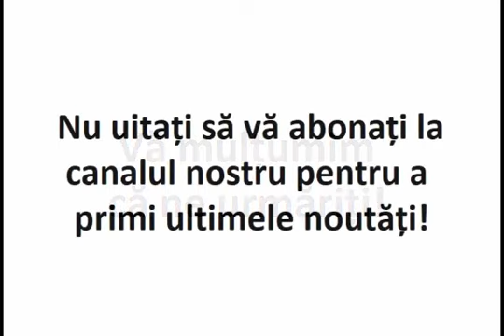„Dacă cineva îţi face vreun rău, să-i scrii numele pe un bileţel şi să-l arzi” - Practici bolnave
Practici bolnave, care dăunează grav sănătăţii creştin-ortodoxe

Omul în general, nu doar creştinul, este atras de lucruri care vin din sfera magiei, superstiţiei, a fabulosului. Astfel, şi în rândul anumitor creştini apar câteva practici bolnave, care dăunează grav sănătăţii creştin-ortodoxe. Ne referim la situaţiile în care cuvântul trece din om în om şi îşi pierde ţelul şi folosul respectiv, şi pe mai departe, ne e dat să descoperim broşuri, pliante şi xeroxuri cu sfaturi şi învăţături eronate despre trăirea vieţii duhovniceşti.

Dintre acestea amintim: să aprinzi candela în casă ca îngerul candelei să vegheze casa; când aprinzi candela sau lumânarea să-ţi pui o dorinţă; candela să fie aprinsă 24 de ore; să aprinzi în fiecare zi un număr fix de lumânări; dacă cineva îţi face vreun rău, să-i scrii numele pe un bileţel şi să-l arzi în flacăra unei candele; în fiecare zi să dai un număr fix de pachete cu diferite alimente; la necaz să arzi lumânările invers şi altele de felul acesta.

Dacă studiem mai în adânc aceste situaţii, vedem că sunt nu numai practici dăunătoare, ci conţin şi învăţături cu totul străine de adevărul creştin. În primul caz, „îngerul candelei” nu există, căci îngerii se dăruiesc spre ocrotire doar fiinţelor vii. Legat de faptul punerii unei dorinţe atunci când aprinzi candela, subliniem că Ortodoxia nu trăieşte din şi cu dorinţe, ci atunci când aprinzi candela te închini şi faci rugăciuni, deci trebuie să înlocuim dorinţa cu rugăciunea, pentru că Dumnezeu caută doar spre rugăciunea sinceră.

Iarăşi, scrierea numelui într-un bileţel şi arderea în flacăra candelei este un gest de batjocorire a importanţei creştine a candelei şi duce la săvârşirea unui mare păcat, acela de a dori răul cuiva şi nu îndreptarea lui. Nu cumva Hristos a spus să iubeşti pe vrăjmaşi?! Atunci, cum poţi căuta în lucrurile sfinte metode care schimbă rolul şi folosul acestora? Cu siguranţă, Dumnezeu nu caută la răutatea omului, ci aşteaptă îndreptarea lui.

Arderea lumânărilor invers, cu partea de sus în jos, este un lucru absolut greşit, căci lumânarea este simbol al jertfei şi rugăciunii curate. Acest lucru nu schimbă cu nimic situaţia, căci lumânarea având fitil de sus până jos, tot va arde, chiar dacă îi este schimbată poziţia. În legătură cu numărul fix de pachete sau de lumânări, subliniem faptul că nimeni şi nimic nu poate condiţiona facerea de bine sau milostenia. Când dăruieşti ceva, nu contează numărul şi cantitatea, ci credinţa şi dragostea cu care le împarţi.

Iată, aşadar, lucruri care nu aduc nici un folos pentru că sunt utilizate în mod greşit şi aduc pagubă credinţei şi practicii credinţei.

Sursa: ziarullumina.ro